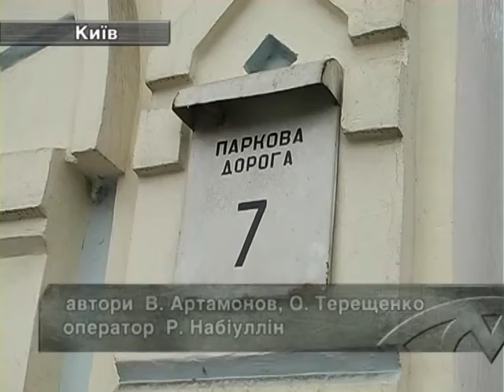Авто ЧП. В результате столкновения легковушки и автобуса 4-ро людей оказались в больнице.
В Киеве на Парковой дороге произошла серьезная ДТП. Лоб в лоб столкнулись бус «LDV» и «Chevrolet». По предварительной версии в аварии виноват именно водитель микроавтобуса.